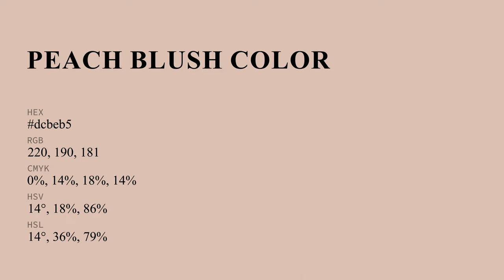Peach Blush color dcbeb5 hex color - Orange color - Cool color dcbeb5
What color is Peach Blush ? dcbeb5 hex color - Orange color - Cool color dcbeb5

Hex dcbeb5 Color Code is also known as Peach Blush color.

Hex dcbeb5 Color code in RGB color code model is created after adding 86.27% red color, 74.51% green color and 70.98% blue color.
Hex dcbeb5 Color code in CMYK color (process color) code model is generated after subtraction of 0% cyan, 13% magenta, 17% yellow and 13% black.